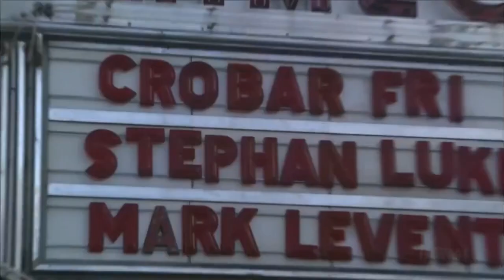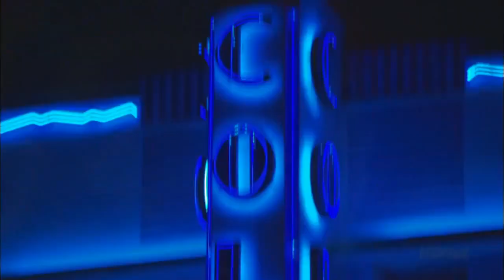The Best Bikini Destinations Travel Documentary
THE BEST BIKINI Girls DESTINATIONS TRAVEL DOCUMENTARY Discovery Travel Vacation Documentaries